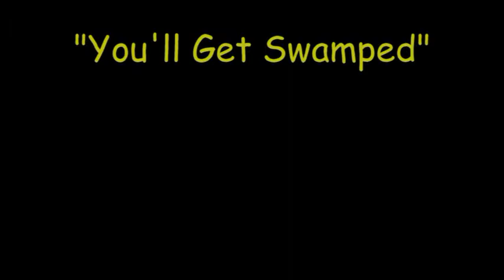Puppies aren't scared of waves.mpg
Brave little 17 weekold golden retriever puppy, Jenni Rush, pretends that she is a big strong dog until the cold surf touches her paws.  She is at the beach in Cocoa Beach.  The wind has made the surf choppy and menacing.  Her brother forces her out into the water, but when he lets go, with her tail tucked between her legs she sprints for the shore.  another RobertBrownBooks.com video